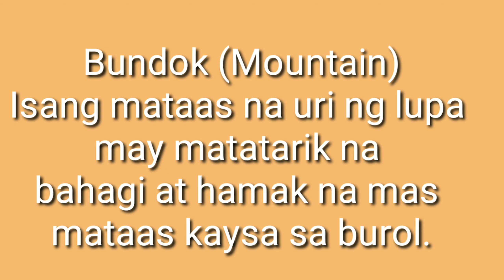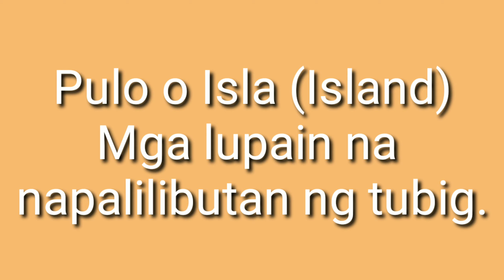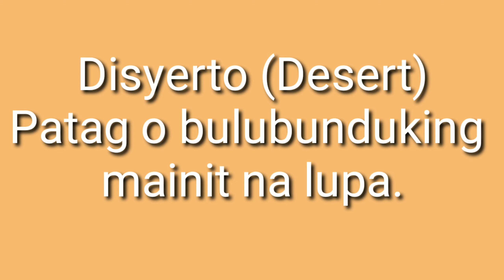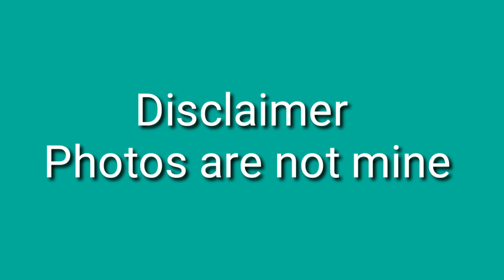Mga Anyong Lupa (Different Land Formation)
Mga Anyong Lupa
*Kapatagan
*Bundok
*Bulkan
*Burol
*Lambak
*Talampas
*Baybayin
*Bulubundukin
*Pulo
*Yungib
*Tangway
*Disyerto
*Kapuluan